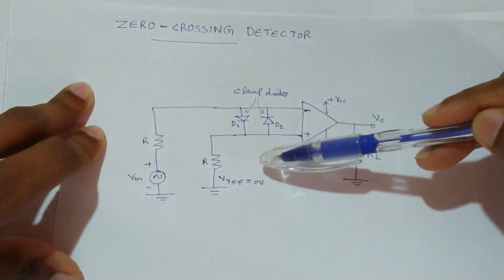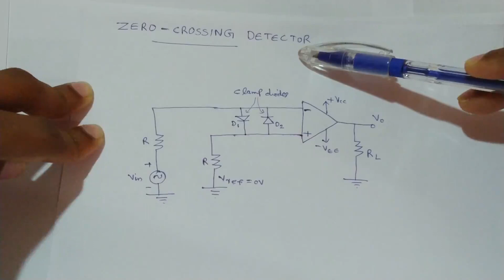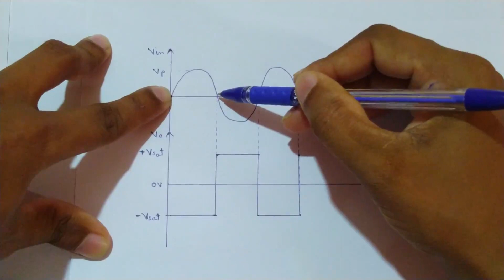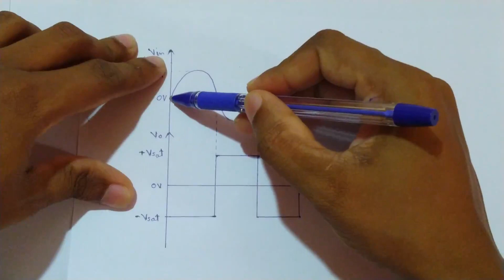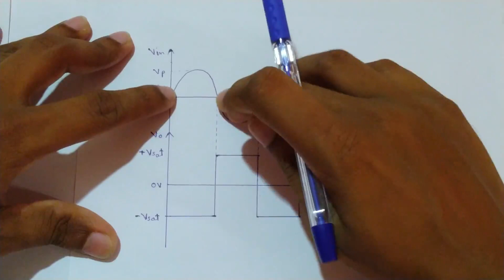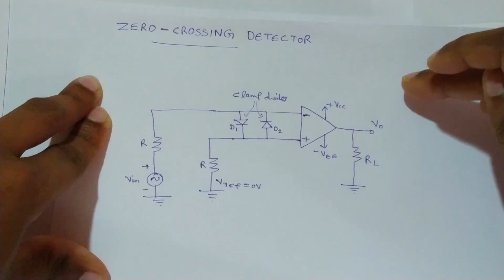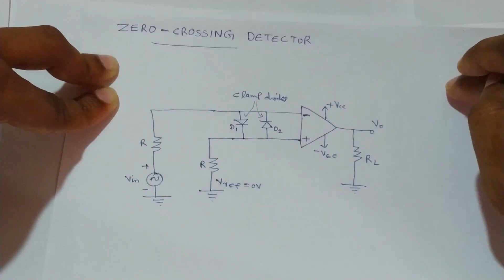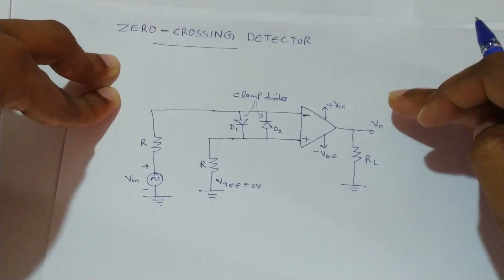ZERO CROSSING DETECTOR USING OP-AMP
This is an educational video...This video explains the zero crossing detector circuit using an op amp. zero crossing detector is an application of the comparator...

Reference used: Op Amps and Linear Integrated Circuits by Ramakant A. Gayakwad